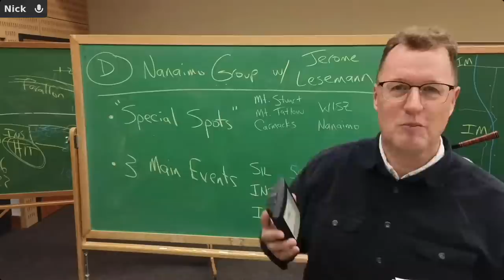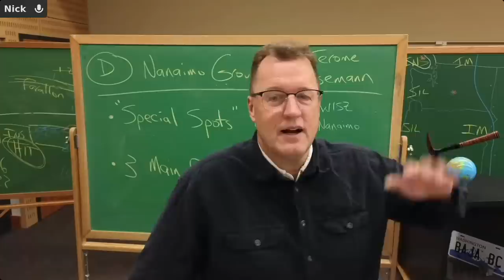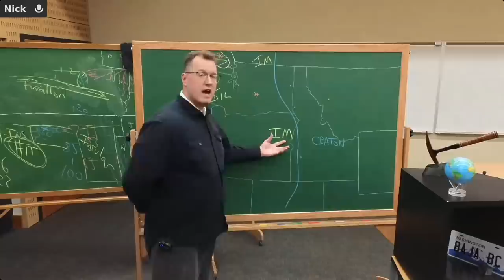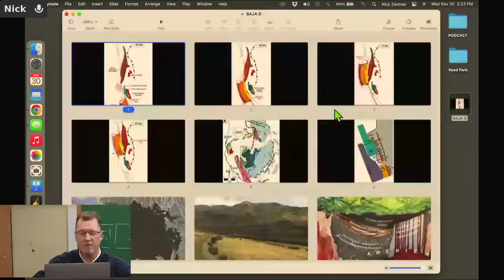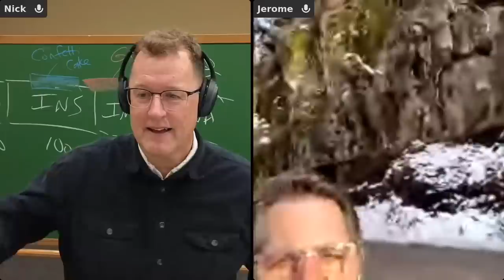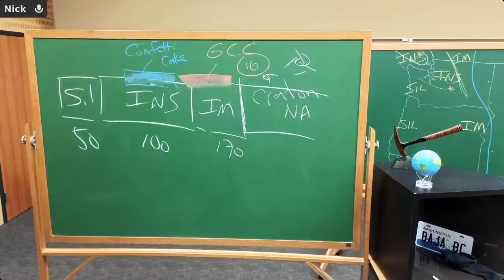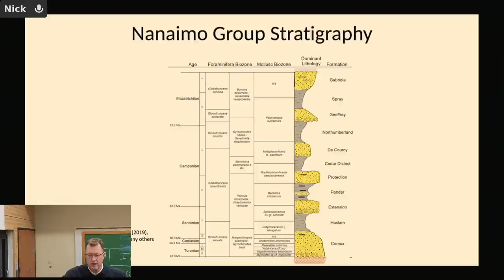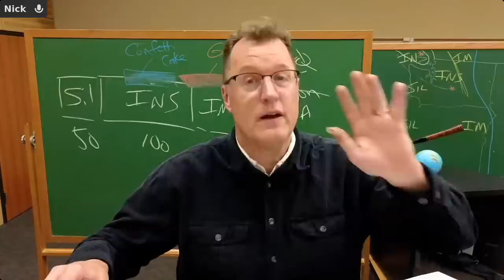D-1. Nanaimo Group ... without Jerome Lesemann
Nick Zentner presents 'Baja BC A to Z' during Winter 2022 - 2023.
Wednesdays at 2:00 pm.  Saturdays at 9:00 am.  Pacific Time.
Central Washington University.  Ellensburg, Washington, USA.